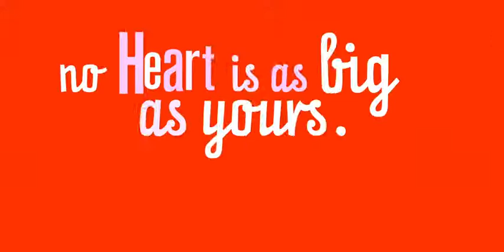Hoops and Yoyo - No Heart As Big